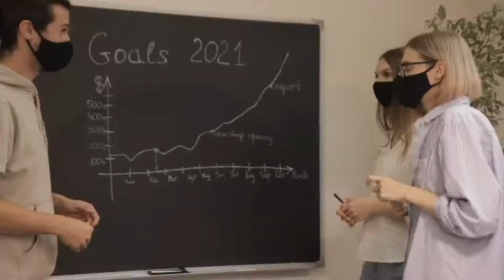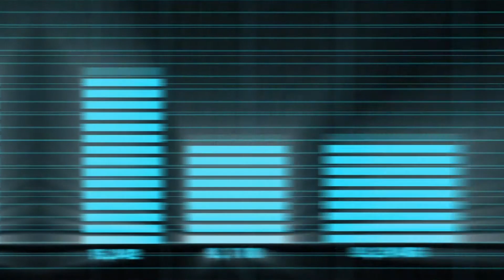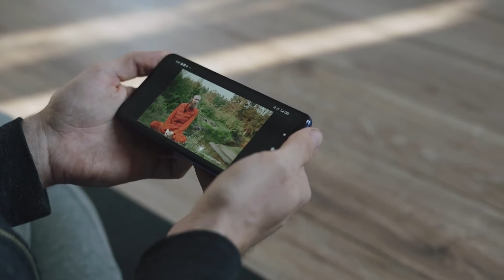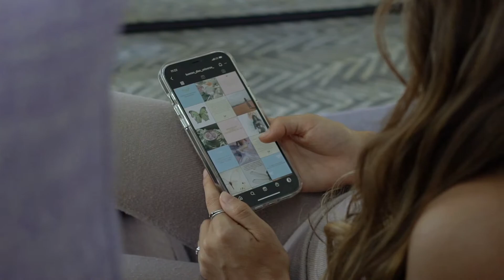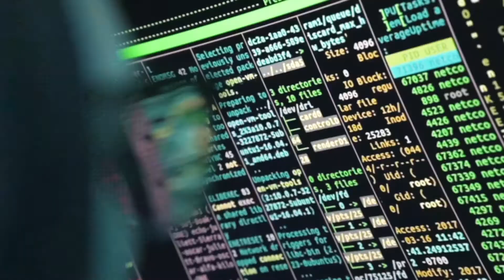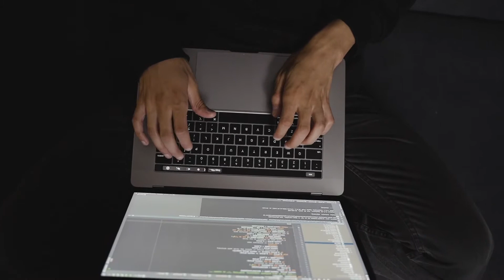Exploring the Future of Electronics: Introducing Photonic Chips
In this exciting video, we dive into the fascinating world of electronics and introduce you to the cutting-edge technology of Photonic Chips. These revolutionary chips are poised to transform the way we experience electronics, and you won't want to miss this!

In this video, we explore the endless possibilities of Photonic Chips and how they are set to shape the future. From their inception to their incredible applications, we leave no stone unturned.